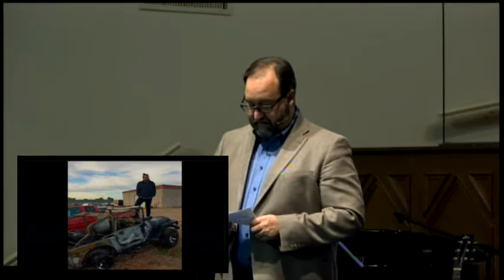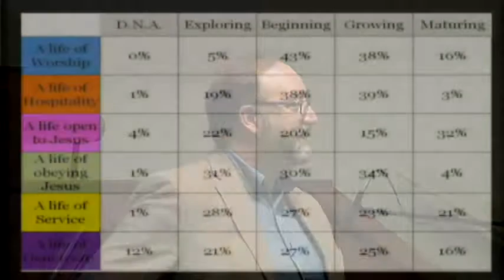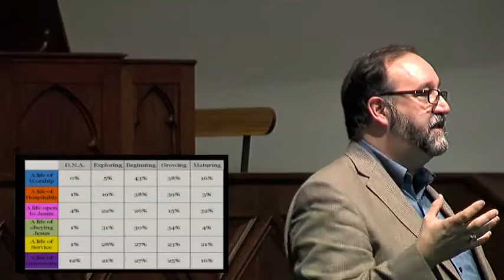Sermon by Rev. Scott Keneda - Rest Secure in Christ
November 13, 2016 - Epworth United Methodist Church
Chickasha, Oklahoma